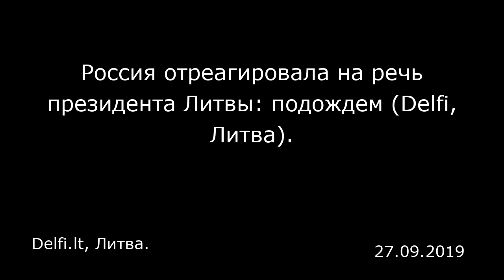Россия отреагировала на речь президента Литвы: подождем (Delfi, Литва). Delfi.lt, Литва.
Россия отреагировала на речь президента Литвы: подождем (Delfi, Литва).
Delfi.lt, Литва.

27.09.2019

Президент Литвы Гитанас Науседа в четверг вечером на заседании Генеральной ассамблеи ООН заявил об агрессии со стороны России, которая продолжает попытки дестабилизировать соседние страны. Продолжаются «ужасающие военные действия России против Украины», заявил Науседа.  В своем первом выступлении в штаб-квартире ООН в Нью-Йорке президент Литвы подчеркнул, что «международное право часто является последним барьером, отделяющим наши страны от непредсказуемого и, следовательно, опасного хаоса». Он подчеркнул, что Литва решительно осуждает это продолжающееся нарушение международного права, и напомнил «стране-агрессору, что она должна соблюдать положения устава ООН, Хельсинкского заключительного акта и двусторонних соглашений с Украиной».  Президент Литвы повторил, что страна будет и впредь поддерживать независимость Грузии и Украины, никогда не признает аннексию Крыма, равно как и оккупацию Абхазии и Южной Осетии. «Некоторые политические лидеры выдвигают идею создания нового геополитического пространства от Атлантического океана до Владивостока, в которое войдет и Россия. Идея интересная, но разве мы для ее реализации общую основу? У нас есть общие ценности? Ответ — нет!»- сказал Науседа. Он утверждал, что страны должны «не поддерживать союзы, в которых одни государства становятся субъектами истории, а другие — просто объектами». «Россия по сей день не сделала ничего, чтобы заслужить наше доверие. Может ли это измениться? Да! Мы были бы первыми, кто приветствовал бы такие изменени...